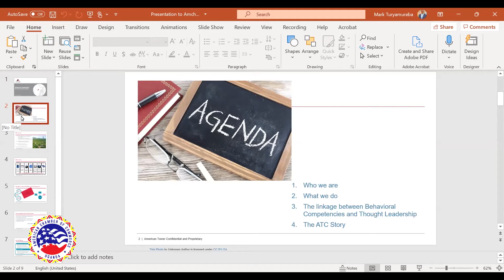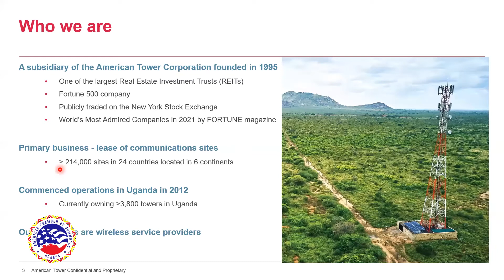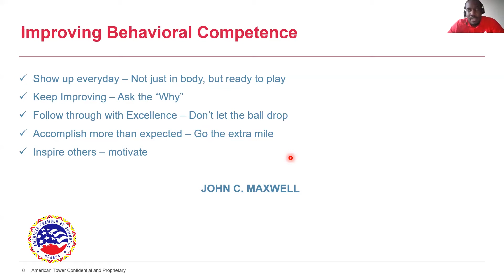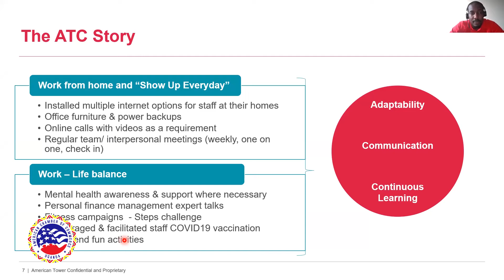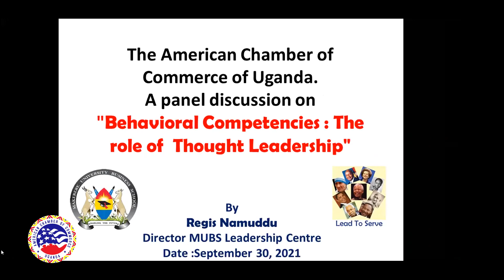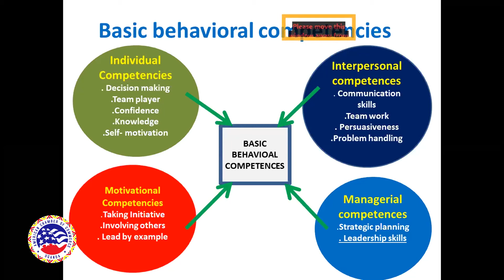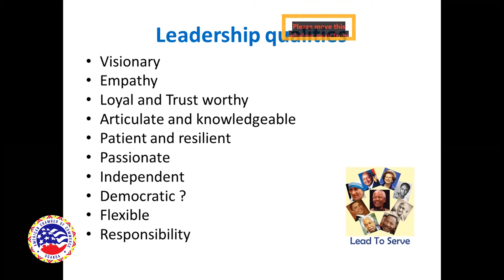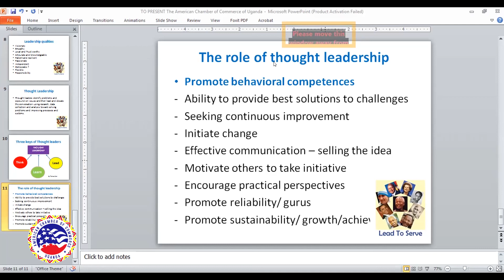Behavioral Competencies: The Role of Thought Leadership.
Topic: Behavioral competences. The role of thought leadership.
• Behavioral competences are defined behaviors, skills, Knowledge and abilities required to perform a task.
• Behavioral competences qualify or judge suitable candidates for a job description.
• They contribute to development of an individual, making him/her suitable to take on bigger roles in organizations.
Some of the basic behavioral competences include; Decision making, Confidence, Self- motivation, Communication skills, Problem handling, Strategic planning, Leadership skills, Strategic planning among others.
Watch full recap here
Thought leadership
“A leader is one who knows the way, goes the way and shows the way.” John Maxwell
Thought leaders identify problems and expound on issues and then lead and elevate the conversation using research, data collection and analysis toward solving problems and improving processes and systems.
There are three major keys of thought leaders.
• Think
• Learn
• Lead
Some of the roles of thought leadership
• Promote behavioral competences
• Ability to provide best solutions to challenges
• Seeking continuous improvement
• Initiate change - Effective communication –
• selling the idea
• Motivate others to take initiative
• Encourage practical perspectives
• Promote reliability/ gurus etc…
Mark Turyamureba from American tower cooperation tells us their story in thought leadership.
How they have tried not to disrupt their business model during the pandemic.
How they have kept their staff motivated even after the new normal has disrupted
How they have managed to keep their staff productive as they were pre-Covid19